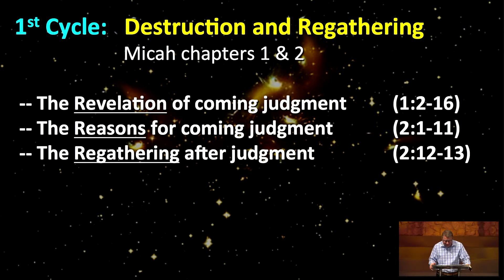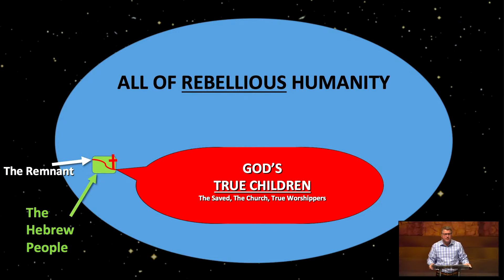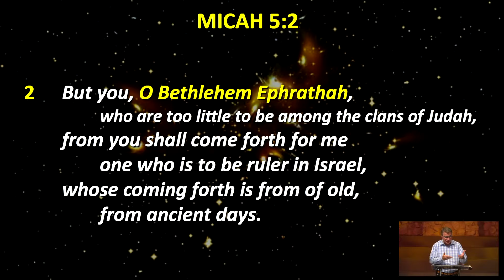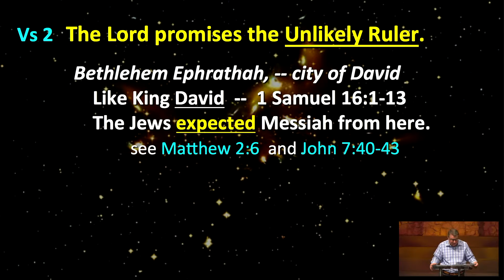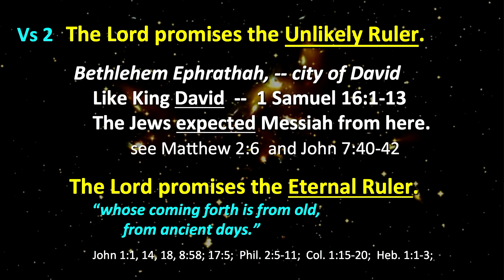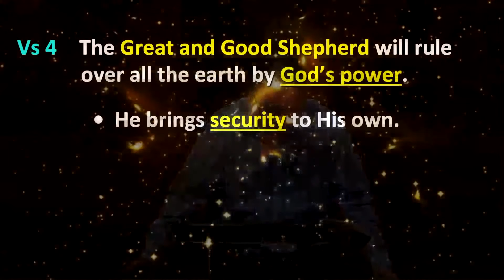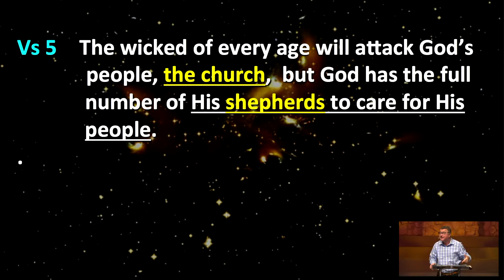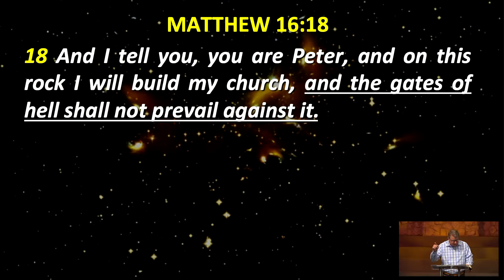Micah: The Lord's Great Deliverer (Msg 7)